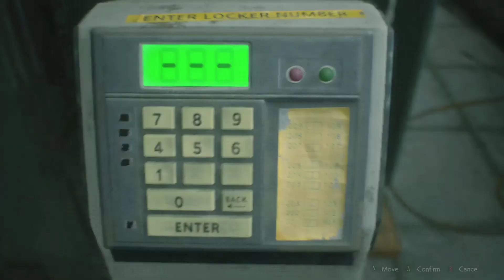The Noob Combo Plays Resident Evil 2 Remake - Part 9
We're playing Resident Evil 2 Remake!

Hey yo.  Rope and I (Tucker) are a number less than 73 peoples and are entering into the LP'ing business, planning to wreck.

I lied last time; everything was not fine.  Luckily, things more or less stay that way this time around too.  Woo.